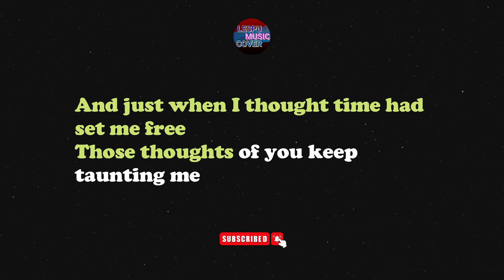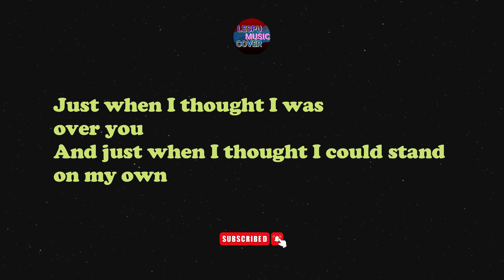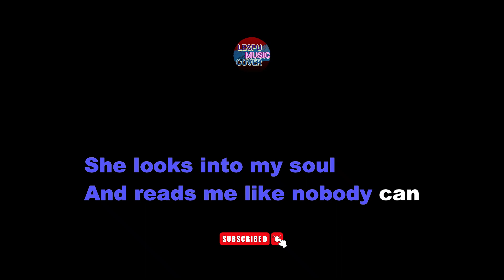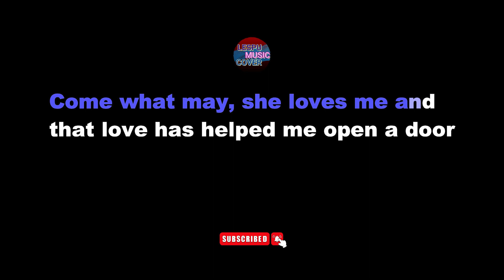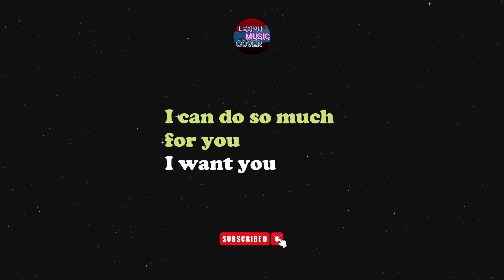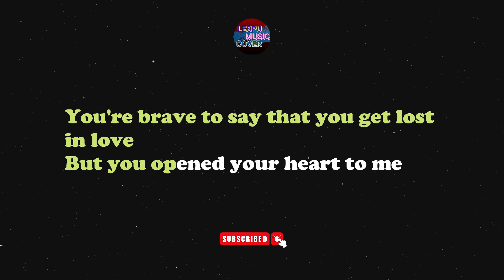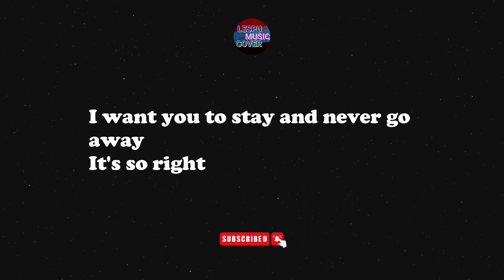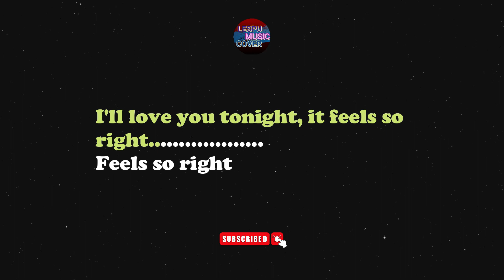Here I Am / Come What May / Having You Near Me - KARAOKE MEDLEY